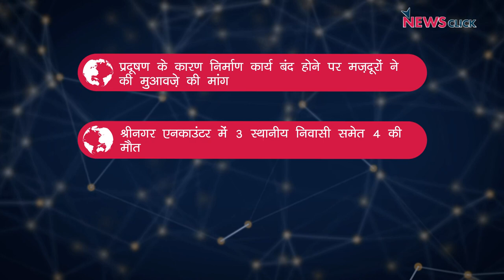निर्माण कार्य बंद होने पर मज़दूरों ने की मुआवज़े की मांग, श्रीनगर एनकाउंटर और अन्य ख़बरें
न्यूज़क्लिक के डेली राउंडअप में आज हमारी मज़ार रहेगी निर्माण कार्य बंद होने पर मज़दूर संकट में, श्रीनगर एनकाउंटर और अन्य ख़बरों पर।